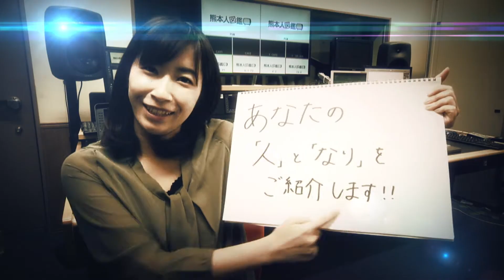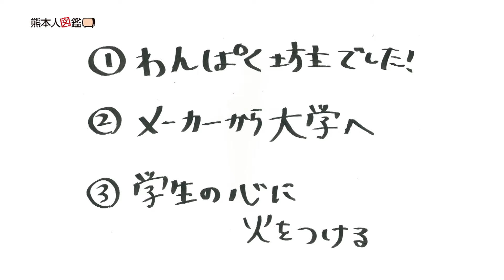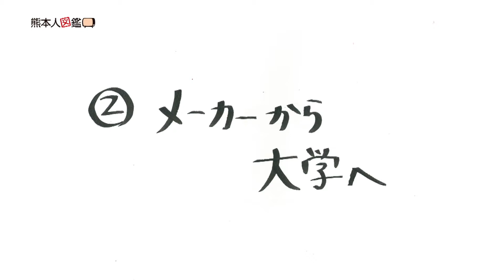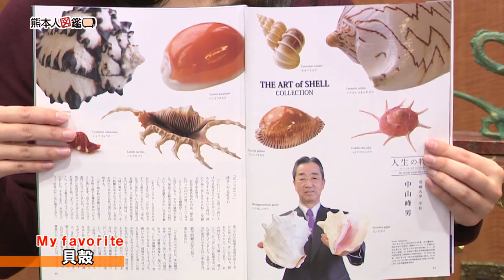熊本人図鑑 第82回 崇城大学 学長 中山 峰男さん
崇城大学の学長を務める中山さんの生い立ちから現在に至るまでの人となりに迫ります。小中学生時代、実は勉強が苦手だったという中山さんですが、ある高校への入学を目指して猛勉強を始めたそうです。また、崇城大学に入る前のエピソードや今後のビジョンもお話しして頂きました。
そして、番組後半に出てくる中山さんが愛してやまない○○とは！？